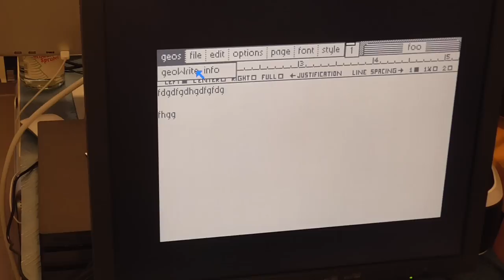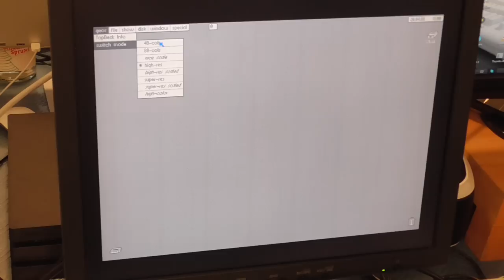Native GEOS on the MEGA65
The commentary for this video in German, specially for the forum64.de folks who asked for it. But you don't need to understand German to enjoy seeing GEOS running super-fast in 800x600 glory on the MEGA65.

[Das Video steht auf Deutsch, extra für die netten Leute im Forum64, die nach diesem Video gefragt hatte]